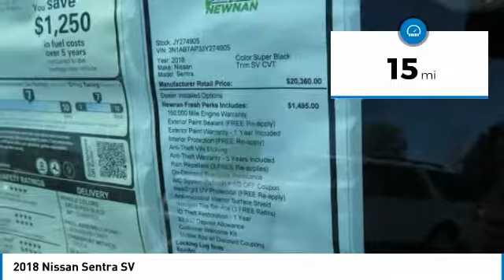2018 Nissan Sentra Newnan GA JY274905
Don't miss this 2018 Nissan Sentra. It's equipped with great features. You'll want to take this 4 door car home. Make a great choice today.